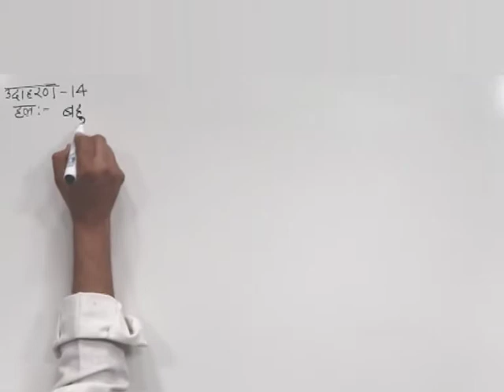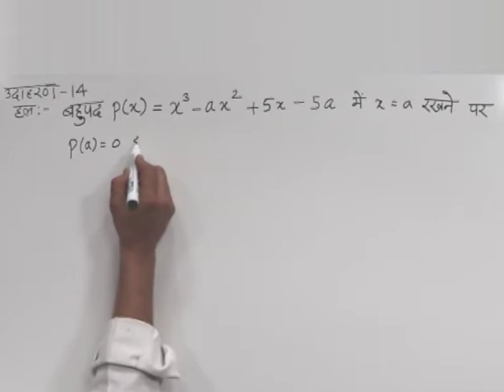CLASS 10th MATHS | CHAPTER -1- POLYNOMIALS